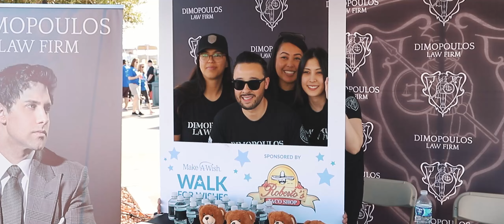Dimopoulos Law Supports Make A Wish Foundation